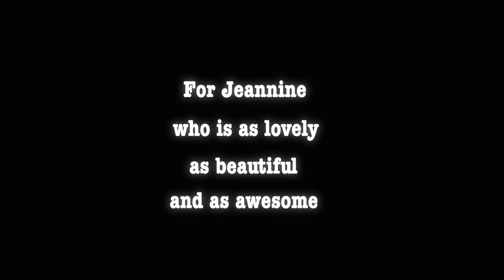La Paloma by Marcel Tiemensma please reach me at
"La Paloma" is a popular song, having been produced and reinterpreted in diverse cultures, settings, arrangements, and recordings over the last 140 years. The song was composed and written by Spanish composer Sebastián Iradier (later Yradier) after he visited Cuba in 1861. Iradier may have composed "La Paloma" around 1863, just two years before he died in Spain in obscurity, never to learn how popular his song would become (Wiki).